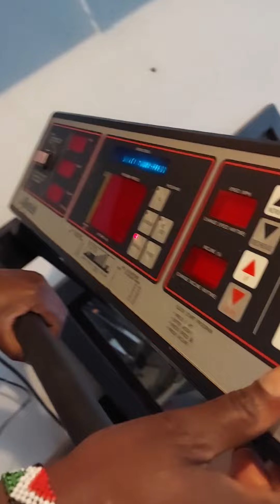Our girls cheerleading their dad to walk the treadmill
Our girls cheerleading their dad to walk on the treadmill